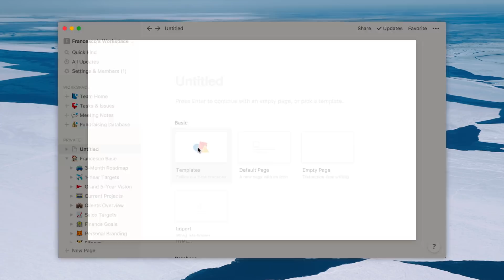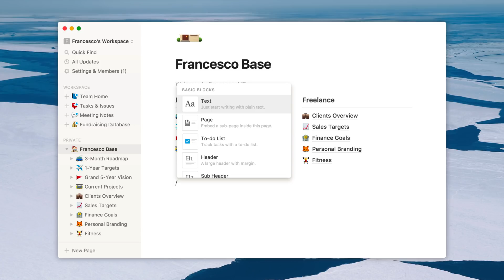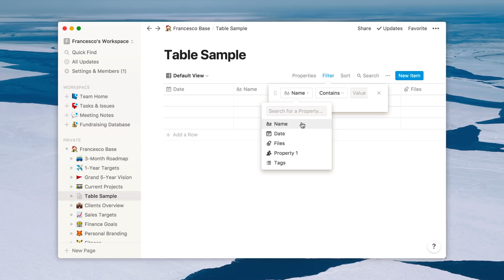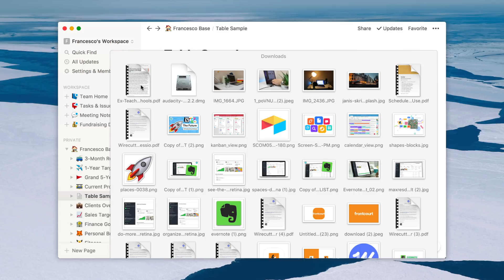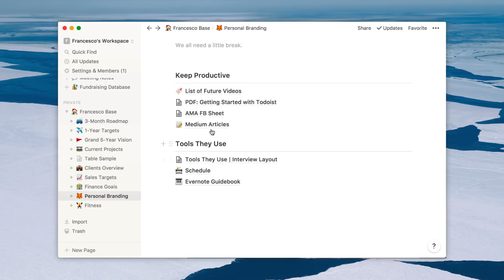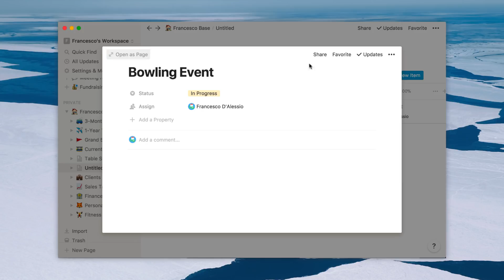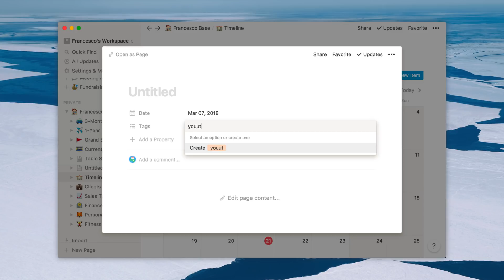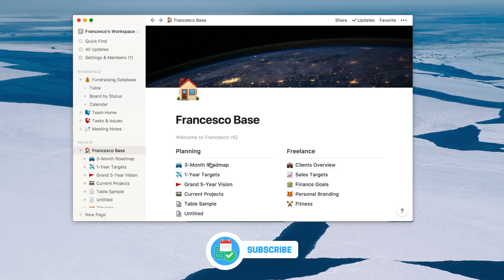The new Notion 2.0: What's New?!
The World's Most Talked About Productivity Software, Notion, launches Notion 2.0 allowing you to add boards, calendars, and tables. Let's explore this one!

Yes, Notion is back with a fresh new update. After being in Notion Private Beta for a while, they finally released Notion 2.0.

Today's video is a full tour of the new Notion 2.0 and what it can do for you in your daily productivity. Use the timestamps below to navigate this one. Notion takes a leap forward with this one, so I want to hear your thoughts in the comments to how you are using Notion or even considering it as the future of your workflow.

▶ NOTION 2.0 TIMESTAMPS:
1:30 - General overview of the release
2:18 - Templates Manager Updated
3:16 - Main Notion Templates to Try
4:45 - NEW: Tables
6:00 - Change viewing options within Table to Kanban or Calendar
8:00 - Sorting through your Table
9:15 - Adding files + status into a table
9:45 - Adding details per page or entry to the table
10:44 - NEW: Calendar layout in Table
11:23 - How I'm using the Table function to plot items
11:45 - NEW: Boards
15:00 - NEW: Calendar
17:00 - Sample Database example
18:00 - Contextual Notifications - How Notion Could Improve This

Let me know what you think about the brand new Notion! That would be super cool!

// VIDEO DETAILS

Keep Productive is a community dedicated to helping you find the best productivity applications and achieving your goals through interviews/advice with experts in the productivity field.

We’re continually growing an evolving towards the mission of being supportive of your everyday productivity.

All opinions expressed are my own. I’ll If you choose to use them, thank you for supporting the channel! Find the perfect productivity tools with Tool Finder
POPULAR TOOLS